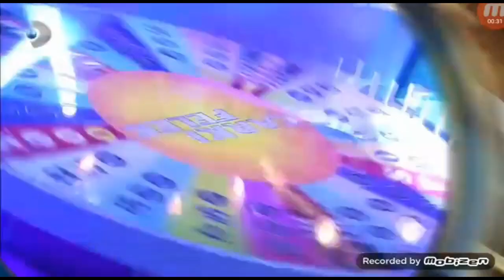ÇARKIFELEK ARABA HEDİYE ETTİ, MUSULLU SPONSORLUĞU DEVAM EDİYOR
Musullu küçük ev aletleri, kıyma makinesi sponsorluğundaki ödüllü yarışma çarkıfelek araba hediye etti, para kazanma sevinci yaşattı.

Küçük ev aletleri bayilik veren firmalar'ından   musullu ev tipi kıyma  makinesi tercihinizle  kıyma yapımı,  kıyma yapılışı,evde sucuk, ev yapımı sucuk nasıl olur, salam yapma, salça yapımı,  evde salça yapmak gibi konularda  et makinesi ürünümüzle müşterilerinizi bilgilendirmenin, tasarruf yapmalarının  mutluluğunu yaşarsınız.

Kıyma makinesi ile içli köfte yapımı,  kıyma yapılışı, salam yapılışı,  salça yapımı, salça yapılışı,  salça yapımı evde salça yapmak gibi pratik salça yapma makinası ev tipi ürünümüzle  evinizi ve müşterilerinizi  kavuşmuş olacaksınız.

Japon tasarımı MUSULLU ET MAKİNASI soğutmalı motoru, 1500 watt motor gücü ile uzun süre tıkır tıkır çalışır. Etlerinizden mükemmel kıymalarınızı, leziz köftelerinizi, içli köftelerinizi, çocuklarınıza güvenle yedirebileceğiniz sucuk ve sosislerinizi kendiniz hazırlayabilirsiniz. Salçanız marketlerden değil kendi ellerinizin ürünü olacak. Kızlarınıza da en güzel çeyiz hediyeniz.

en iyi kıyma makinesi arayışlarınız için musullu  kıyma makinesi tavsiye edilir.

kıyma makinesi,
küçük ev aletleri,
evde yaparak  para kazanma,
ev eşyaları,
bayilik veren,
ödüllü yarışmalar,
para kazandıran yarışmalar,
hediye kazan,
hediye,
kolay para kazanma,
araba hediyesi,
en kolay para kazanma,
para kazanmanın kolay yolu,
kolay yoldan para,
para kazandıran yarışma,
ek gelir kazanmak,
bedava araba,
et makinesi,
et kıyma makinesi,
kıyma makinesi fiyatları,
kiyma makinasi,
et çekme makinası,
en iyi kıyma makinesi,
para kazanmak istiyorum,
kolay para kazanma,
mutfak aletleri,
ev aletleri,
ev gereçleri.